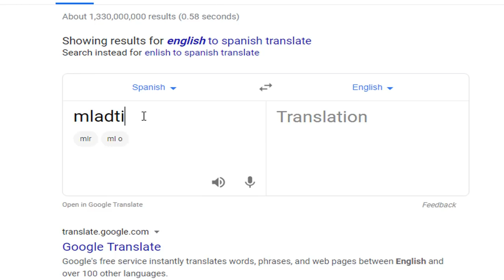Ninja Turtling Revenant Cave Harvesters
Had an absolute blast making this one. The harvesters have quite juicy and tender loot! (as lil willis would say)